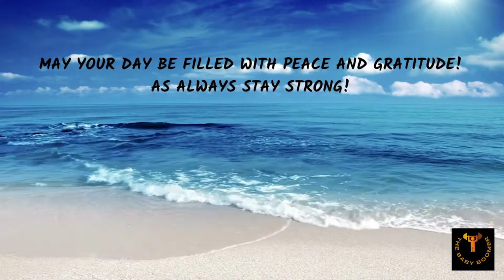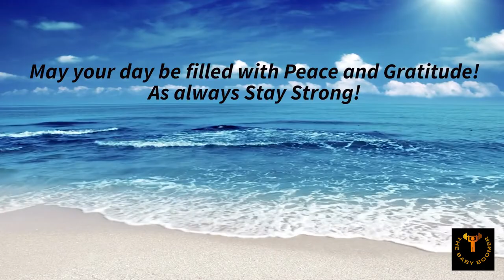Beach Sand and Surf Meditation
Meditation for your inner peace!
Imagine your spending a relaxing day at your favorite beach
begin by getting into a comfortable
position whatever that looks like for you.